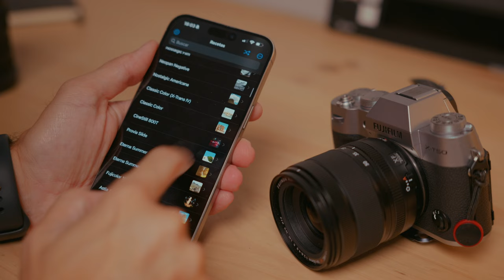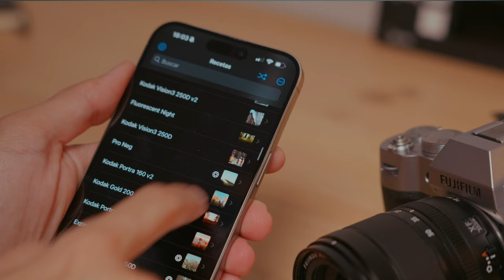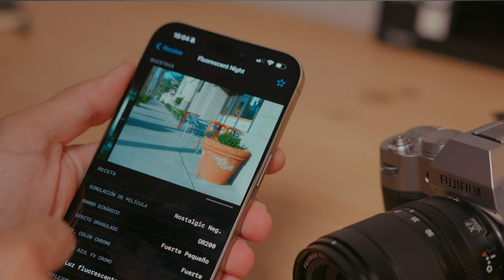Descubre las Recetas de Fujifilm: Crea Tu Simulación Personalizada y Mejora Tus Fotos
¿Sabías que las cámaras Fujifilm pueden replicar el aspecto de las películas clásicas? ⬇️

En este video sobre simulaciones de películas Fujifilm, te explicamos todo lo que necesitas saber para aprovechar al máximo las recetas Fujifilm. Descubrirás qué son estas simulaciones, cómo funcionan, y cómo personalizarlas para que se adapten a tus necesidades fotográficas. Las simulaciones de película Fujifilm ofrecen a los fotógrafos una herramienta potente para replicar estilos de película analógica y capturar imágenes llenas de carácter.

Descarga la app 📲 para tu movil y descubre todas las recetas fujifilm en FujiXWeekly

Ya sea que busques la mejor simulación Fujifilm para retratos o quieras experimentar creando tu simulación Fujifilm personalizada, este video te servirá de guía paso a paso. Además, incluimos algunos ejemplos prácticos para que veas cómo se ven estas recetas en acción. ¡Sigue explorando nuevas maneras de capturar momentos con un estilo propio gracias a Fujifilm!

Y cuéntanos en los comentarios, ¿qué tipo de simulación Fujifilm te gustaría probar?

Você sabia que as câmeras Fujifilm podem replicar o visual de filmes clássicos?

Neste vídeo sobre simulações de filme da Fujifilm, explicamos tudo o que você precisa saber para aproveitar ao máximo as receitas Fujifilm. Você descobrirá o que são essas simulações, como funcionam e como personalizá-las para que se adaptem às suas necessidades fotográficas. As simulações de filme Fujifilm oferecem aos fotógrafos uma poderosa ferramenta para replicar estilos de filme analógico e capturar imagens cheias de caráter.

Se você está em busca da melhor simulação Fujifilm para retratos ou quer experimentar criando sua própria simulação Fujifilm personalizada, este vídeo servirá como um guia passo a passo. Além disso, incluímos alguns exemplos práticos para que você possa ver como essas receitas aparecem na prática. Continue explorando novas maneiras de capturar momentos com um estilo próprio graças à Fujifilm!

Baixe o aplicativo 📲 para seu celular e descubra todas as receitas da Fujifilm em

E conte-nos nos comentários: que tipo de simulação Fujifilm você gostaria de experimentar?